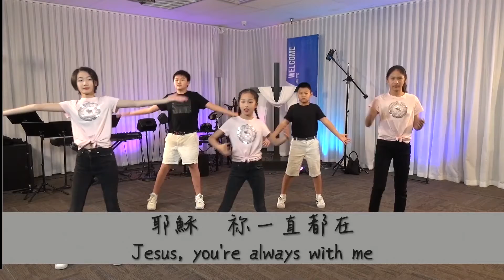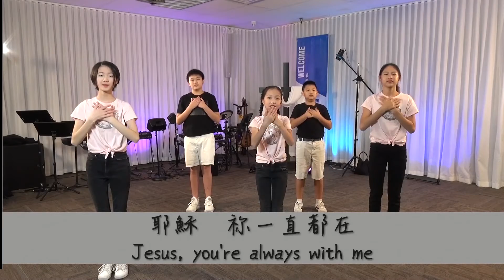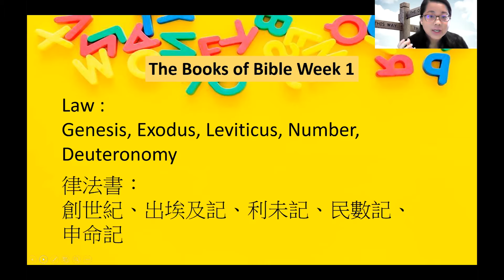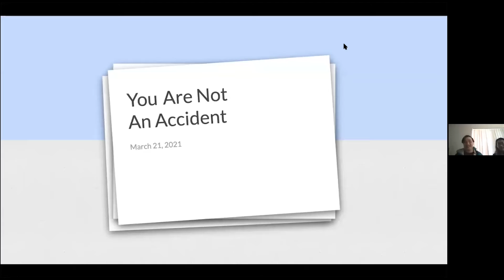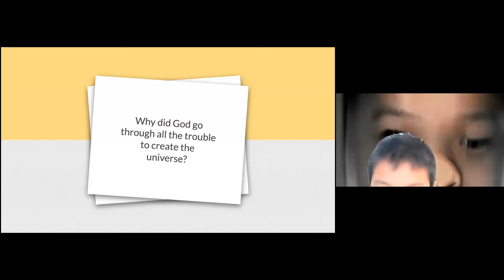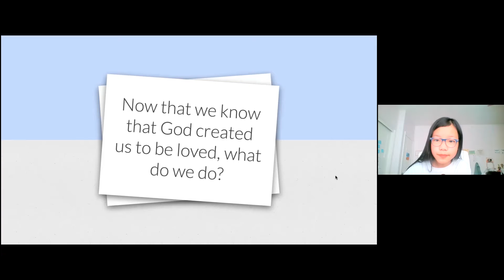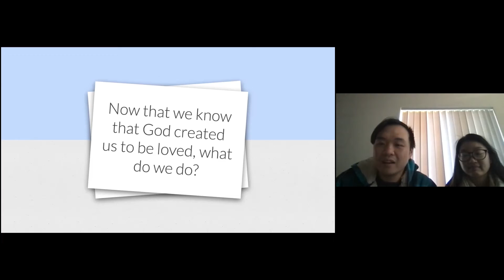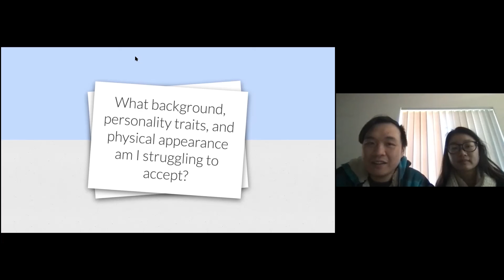3 21 2021 青少年主日